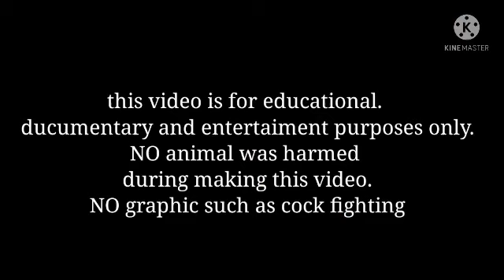DAY 2 ROTATION AND VITAMINS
KONDISYON :DAY 2 ROTATION AND VITAMINS

this video is for educational. ducumentary and entertaiment purposes only.
NO animal was harmed during making this video.
NO graphic such as cock fighting.